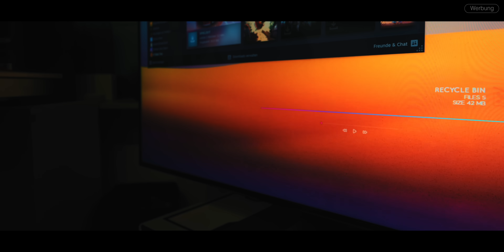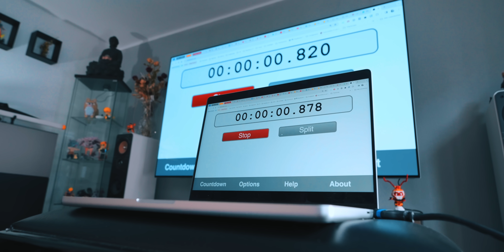Die Zukunft des OLED Fernsehers ist kabellos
Habt ihr euch je gefragt, wie die Zukunft des 4K Fernseher aussehen könnte? Heute stelle ich euch den M3 von LG vor, der allererste Kabellose Fernseher. Ich teste, wie gut das System des Kabellosen Fernsehers überhaupt funktioniert und wie gut die Kabellose Übertragung ist.

0:00 Intro
0:50 Zukunft des 4K Fernseher?
1:14 Wie gut funktioniert Kabellos?
2:34 Bildqualität
3:08 Latenztest

Musik im Video: lizens von „Blue Wedneday“

Alle hierin enthaltenen Marken und/oder Urheberrechte Dritter sind Eigentum ihrer jeweiligen Inhaber. Ihre Verwendung bedeutet keine Billigung oder Förderung dieses Videos.